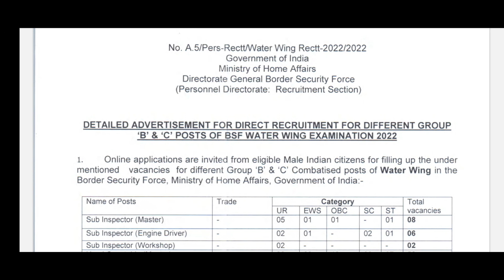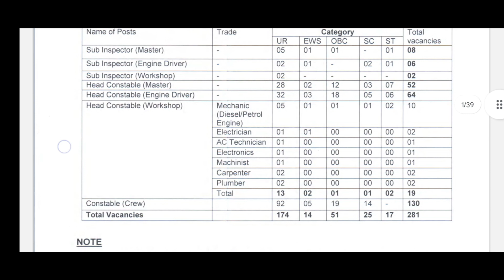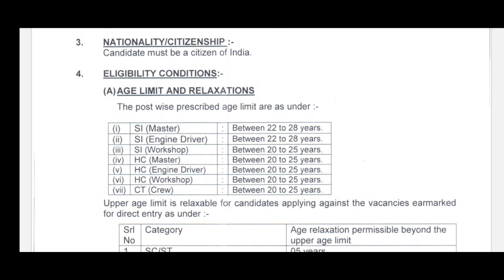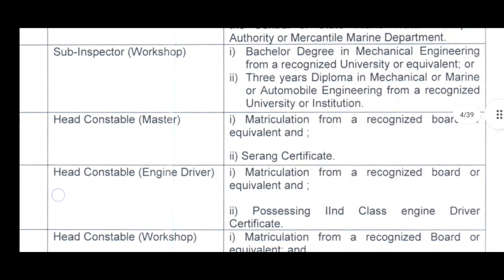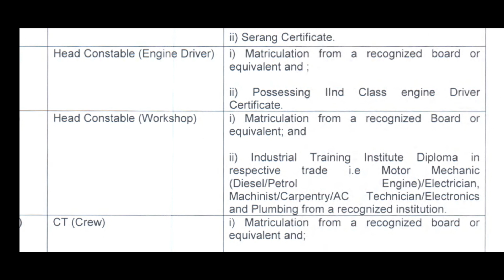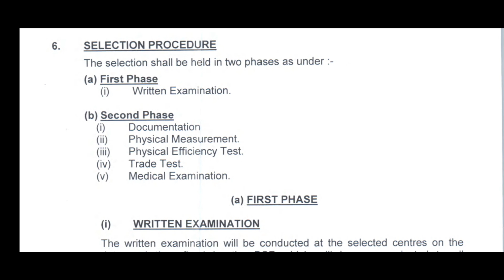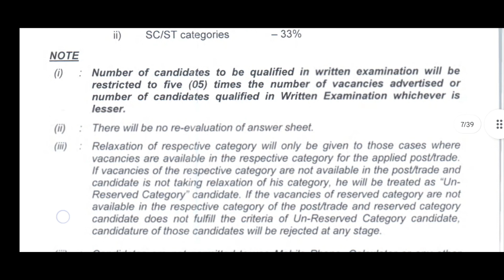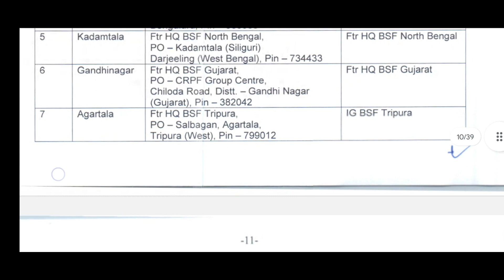50,000/-జీతంతో SI&Constable ఉద్యోగాలకు జలవిభాగం నుండి నోటిఫికేషన్|BSF WaterWing Notification 2022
50,000/-జీతంతో SI&Constable ఉద్యోగాలకు జలవిభాగం నుండి నోటిఫికేషన్|BSF WaterWing Notification 2022||